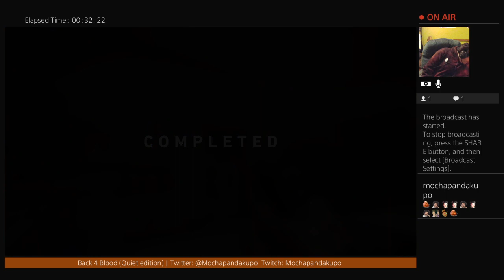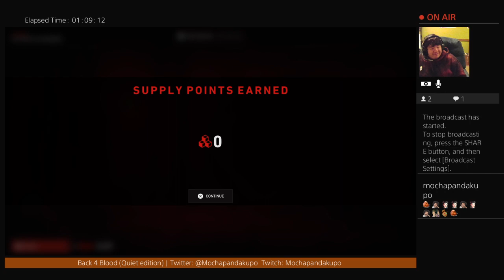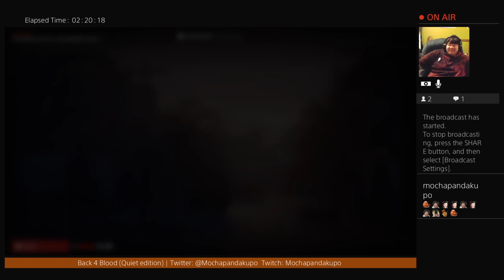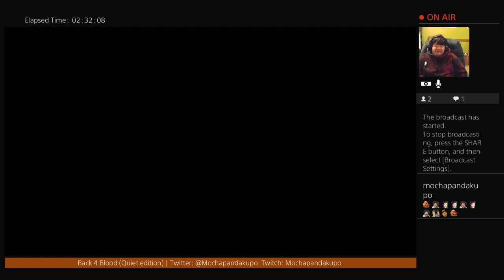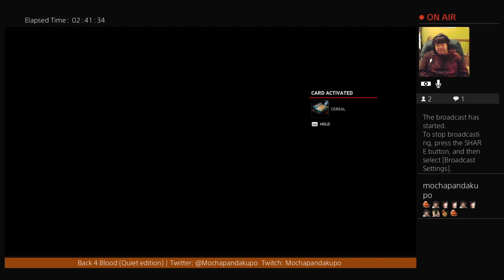BACK 4 BLOOD CAN'T KEEP GETTING AWAY WITH THIS - Back 4 Blood Act 2 Nightmare difficulty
Heyo! I'm Back with more Back 4 Blood and this is the cut part before any copyright. Anyway, I&#39;m glad to be playing Back 4 Blood again, game is underrated in it&#39;s own way. Still fun overall!.